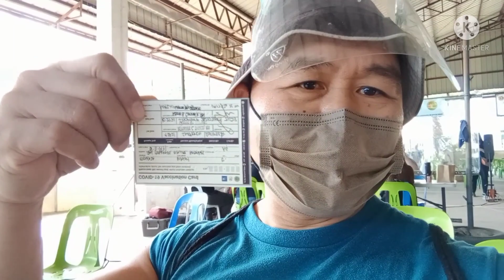2nd Dose Vaccine Sinopharm/10-27-2021/Done/Ola Mendoza Vlog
let's vaccine for safety health